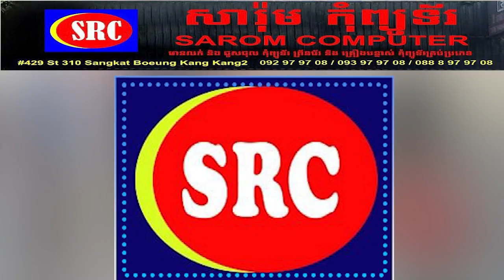រុស្ស៊ីអះអាងថា ការផ្តល់ប្រព័ន្ធការពារមីសុីល Patriot ដល់អ៊ុយក្រែន មិនអាចបញ្ចប់សង្គ្រាមបានទេ!